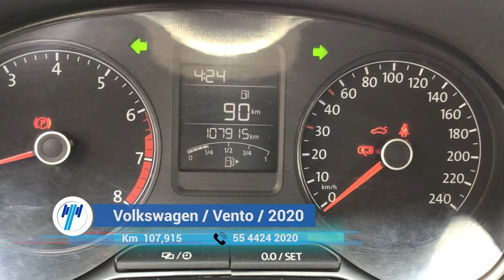Volkswagen / Vento / 2020 - 8316